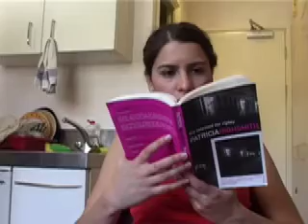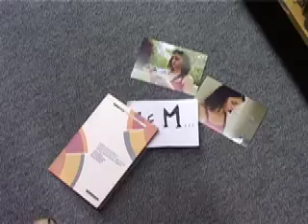The Invader- Short Film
A Contemporary Noir Film.